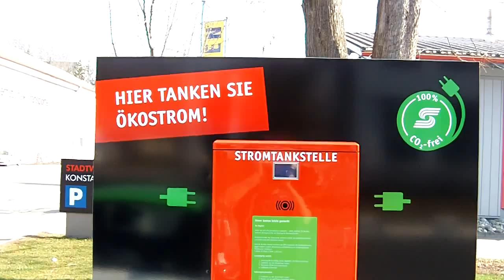Stromtankstelle + Stromauto (Tazzari ZERO)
Der Tazzari ZERO ist ein Elektroauto des italienischen Unternehmens Tazzari GL aus Imola, das seit Ende 2009 auf dem deutschen Markt erhältlich ist.